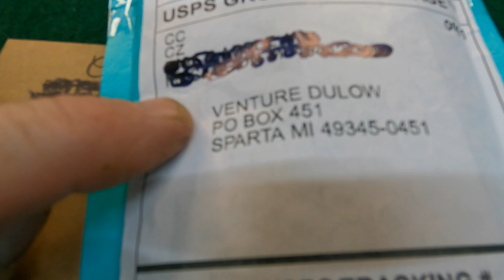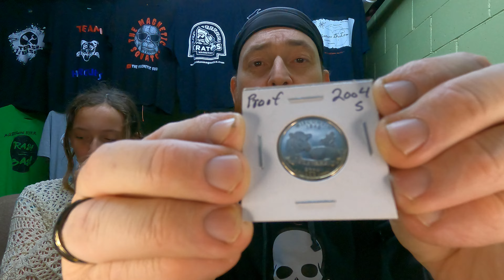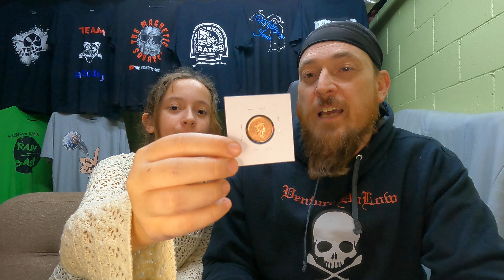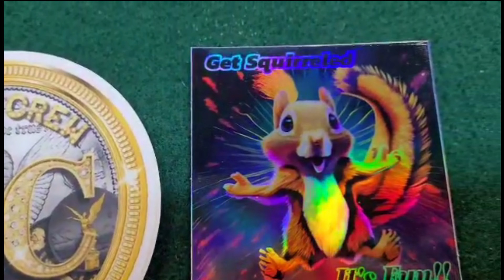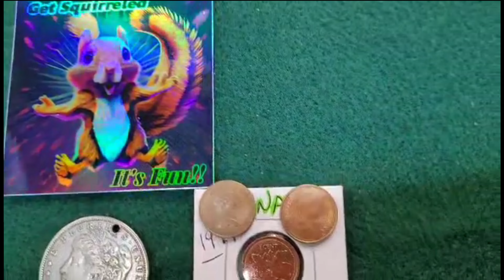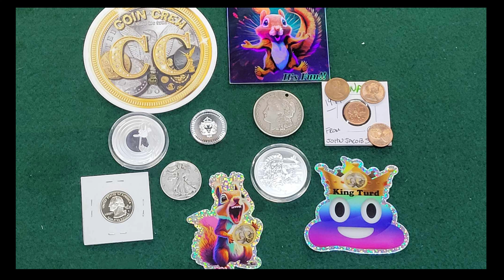GAW's and Mail call for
This Thursday Mail call goes out to @CoinCrew several wins that my daughter and I won off the Wheel or form Nightbot.
@CoinCrew  has live auction every Sunday(check out the channel by clicking on the blue name for times) and usually go live on Tuesday. Also check out @Mrs.CoinCrew channel.

They have a local coin shop in Michigan and have meet both of them in person a several times. So if you are looking for Shinies (silver, gold, coins, currency check them out out.

Looking for a magnet or to upgrade check out Kratos Magnetics LLC use DULOW12 and save 12% or click o the link

We will be joining in on Global Magnet Fishing Day July 7th 2024. We will be meeting up with other YouTube channels in Michigan and will be doing lives threw out the day.

new
we have a Amazon wish list   PirateCrew Goodies check it out. If you are wondering on what we use most of it is on the wish list

music from Youtube free library : the awakening Patrick Patrkios and TheFatRat Monody (feat laura brehm)